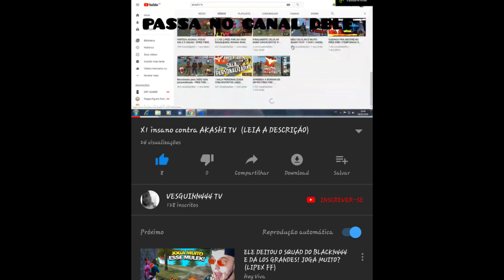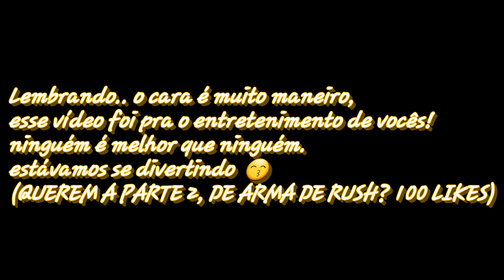CONFRONTO HISTÓRICO!! (MOBILE X EMULADOR) PART: VESGUIN444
tags IGNOR